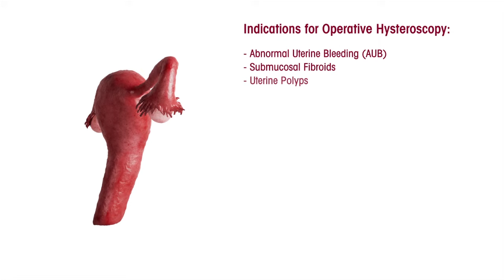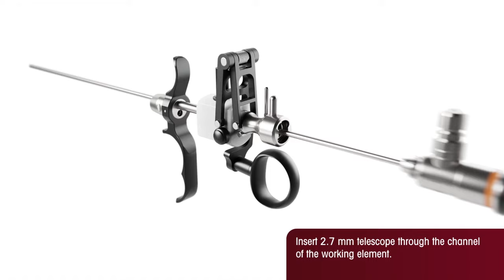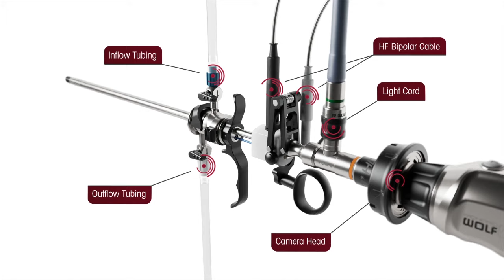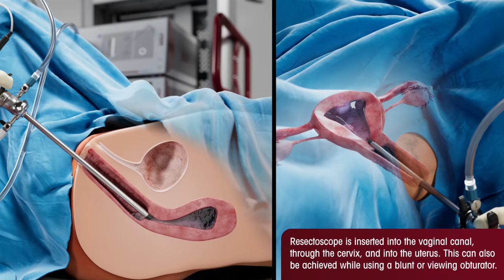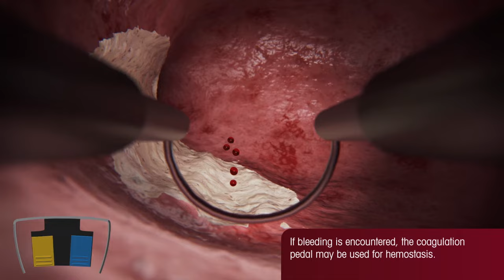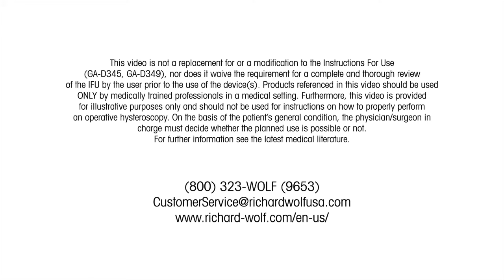Operative Hysteroscopy Procedural Overview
Operative hysteroscopy is a minimally invasive procedure allowing physicians to visually inspect, diagnose, and treat various types of pathology within the uterine cavity via endoscopy. This video showcases Richard Wolf’s Princess resection system and provides a high level, step-by-step guide on how hysteroscopic resection of a uterine fibroid may be performed.

This video is not a replacement for or a modification to the Instructions For Use (GA-D345, GA-D349), nor does it waive the requirement for a complete and thorough review of the IFU by the user prior to the use of the device(s). Products referenced in this video should be used ONLY by medically trained professionals in a medical setting. Furthermore, this video is provided for illustrative purposes only and should not be used for instructions on how to properly perform an operative hysteroscopy. On the basis of the patient’s general condition the physician/surgeon in charge must decide whether the planned use is possible or not.

FOR INTERNAL/EXTERNAL USE